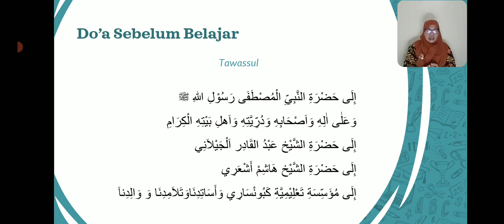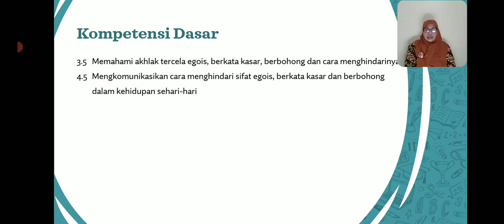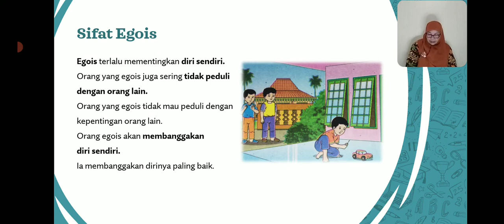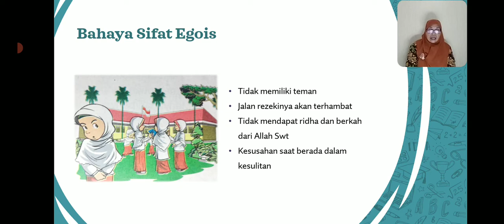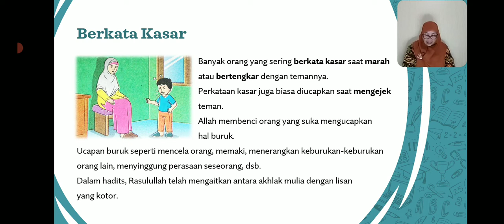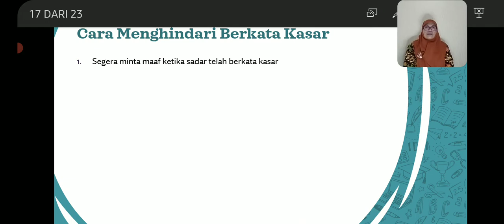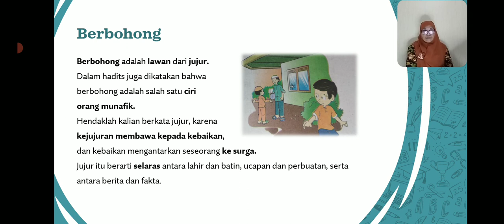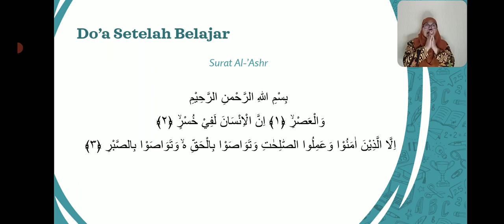BelajarbersamaSUKMA: Kelas 5 MI Islamiyah | Akiidah Akhlak | Menjauhi Akhlak Tercela